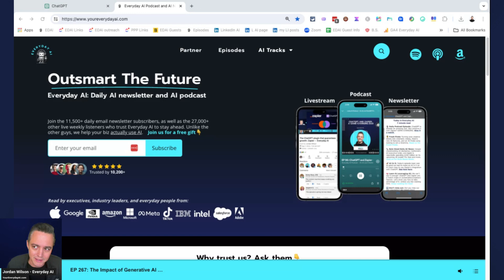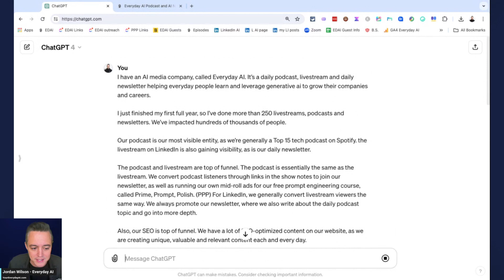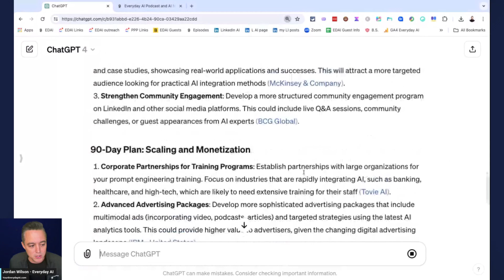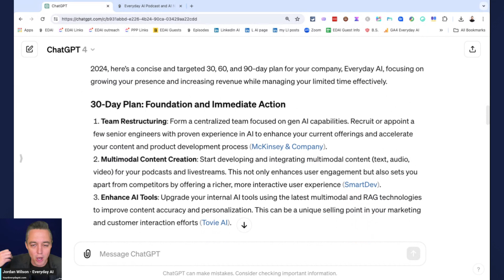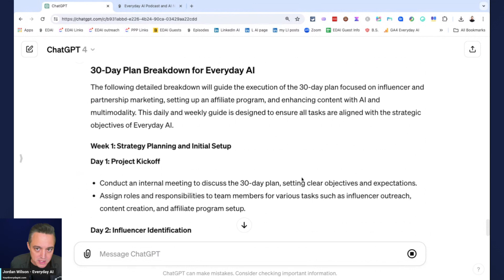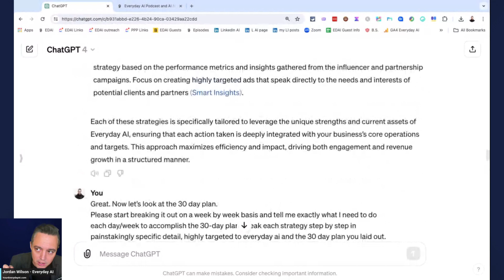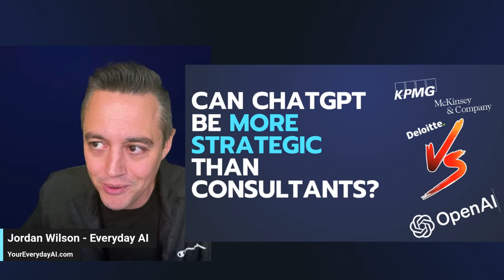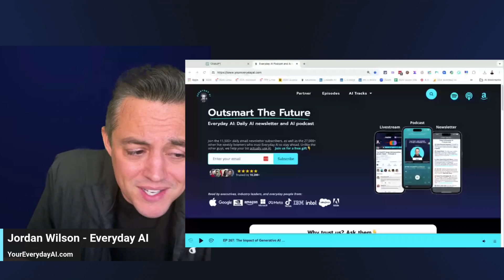AI vs Consultants: Who Wins in Strategy?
Can large language models like ChatGPT outmaneuver seasoned strategists from top-tier firms such as KPMG or McKinsey? Jordan puts this question to the test with live demonstrations, showing how even basic prompting can yield surprisingly strategic insights.

Join Jordan, a seasoned digital strategist and the dynamic voice behind Everyday AI, as he challenges the status quo, armed with AI tools and a critical eye. Whether you're a tech enthusiast, a business professional, or just curious about the future of AI in strategic planning, this video is your front-row seat to understanding the evolving landscape.

👀 Witness firsthand how AI stacks up against human consultants and decide for yourself—Is AI just about predictions, or can it genuinely master the art of strategy?

CHAPTERS:
0:00 - AI vs Consultant Strategy
0:28 - Everyday AI Explained
1:17 - ChatGPT Strategy Challenge
4:06 - AI Strategic Capabilities
8:00 - Conclusion and Thanks